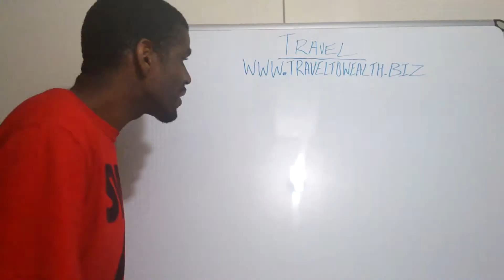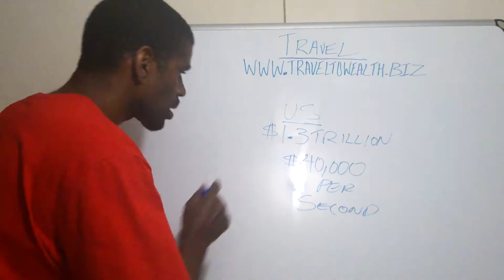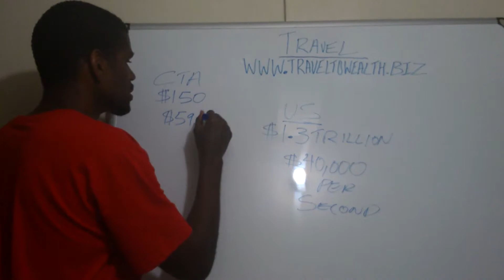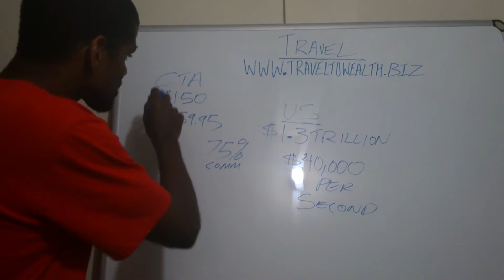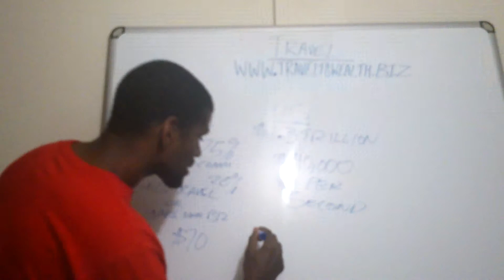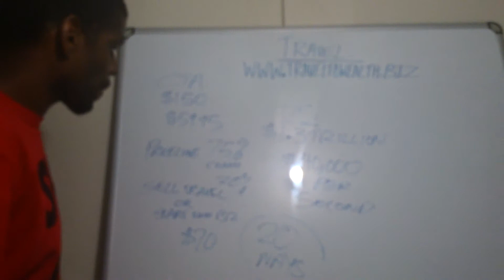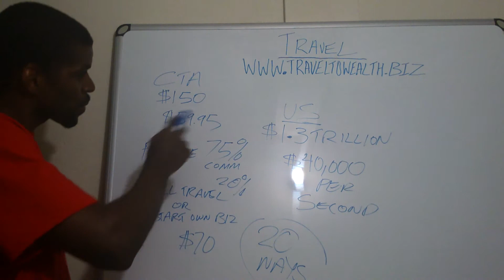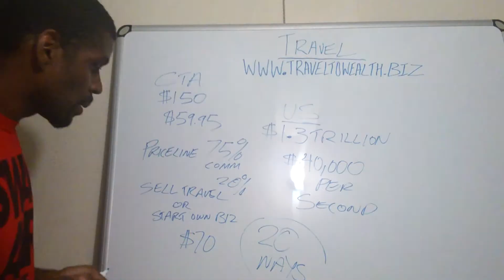Loving Paycation Travel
I had really shot this video for Facebook but since they won't let me upload it directly I placed it on here.

I posted payment proof of the weekly payment I received from Paycation Travel and it sparked some curiousity so I decided to shoot this video plus break the seal on this whiteboard :)

I'm loving Paycation Travel so far they pay out WEEKLY and MONTHLY!
I'm now in a position to help myself and others in a BIG way.